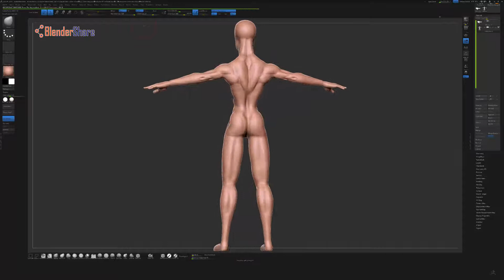Spiderman Stylized Basemesh Download - ZBrush 2019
Created by: ZBrush 2019